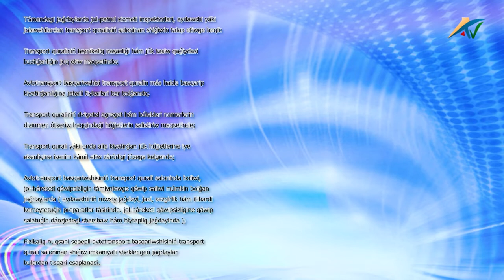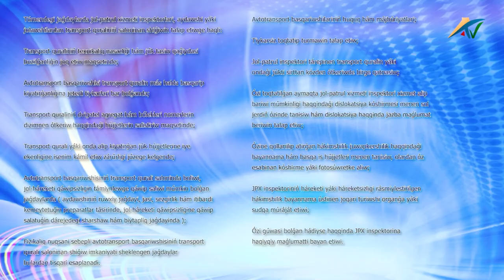"Патруль"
Йўл-транспорт ҳодисаларининг олдини олиш ва йўлларда содир этилаётган қоидабузарликларга қарши курашиш борасида Қорақалпоғистон Республикасида амалга оширилаётган чора-тадбирлар ҳақида